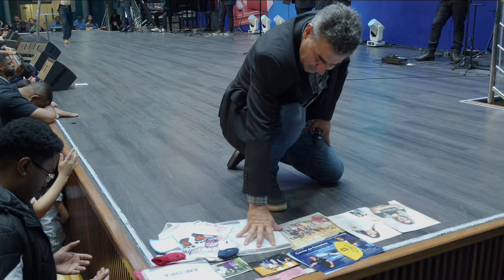Viver e andar pelo Espírito | Pra. Luciana Barreto | Culto da Família | 31/07/24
Referência Bíblica: Gálatas 5.25